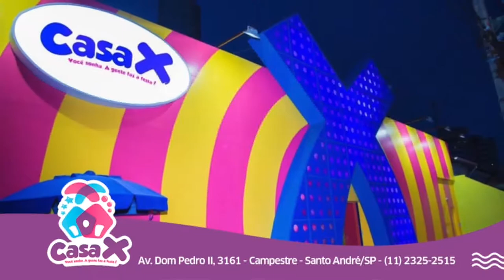ABC das Mães 14/12/2018